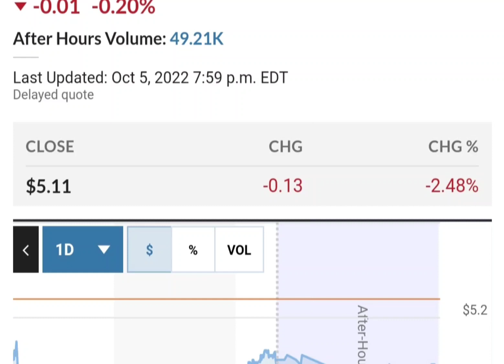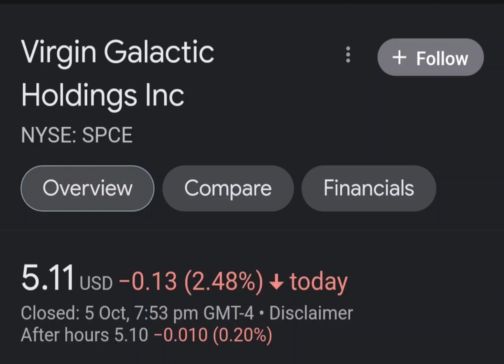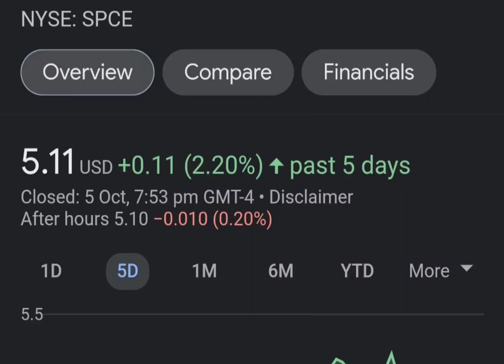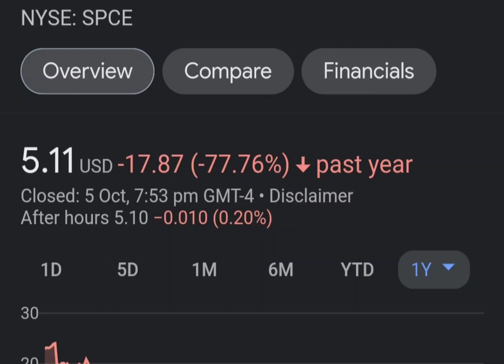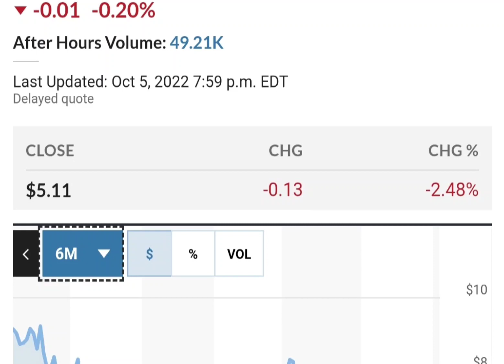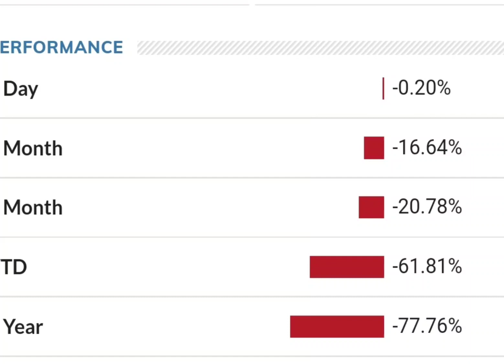Should you buy SPCE Stock Virgin Galactic Holdings Stock Price Prediction 2022